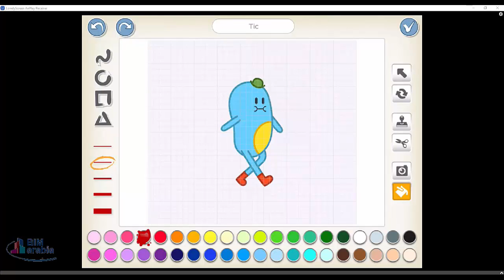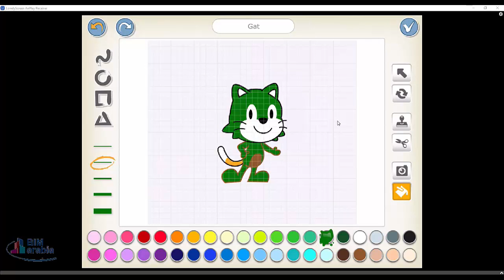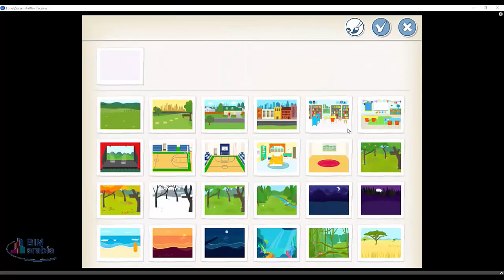تعلم البرمجة مع معاذ 3